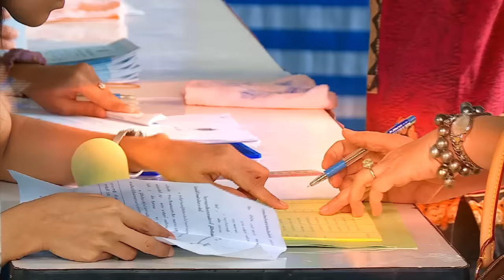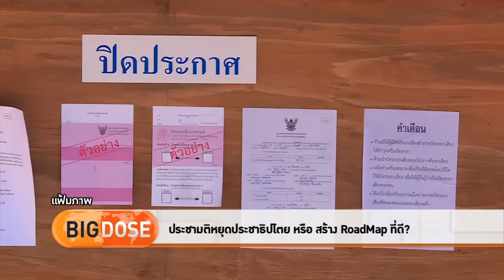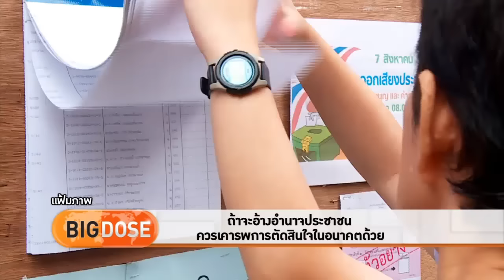Big Dose - เเสงสว่างประชาธิปไตยยังมี....เเต่ต้องรออีกนาน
รายการ Big Dose ประจำวันที่ 14 สิงหาคม 2559

เมื่อคนไทย เลือกที่จะอยู่กับรัฐธรรมนูญที่ลดประชาธิปไตยของประเทศ หลังจากนี้ อาจต้องนั่งมองสมาชิกวุฒิสภาที่ไม่ยึดโยงกับประชาชน เลือกนายกรัฐมนตรีตามกลไกที่ถูกวางไว้ ขณะเดียวกันรัฐธรรมนูญฉบับนี้ ก็แก้ยากยิ่ง แสงสว่างที่ปลายอุโมงค์สำหรับประชาธิปไตยไทย ต้องรออีกนานแค่ไหน คุยกับอาจารย์ปูนเทพ ศิรินุพงศ์ อาจารย์คณะนิติศาสตร์ มหาวิทยาลัยธรรมศาสตร์ ในรายการ Big Dose